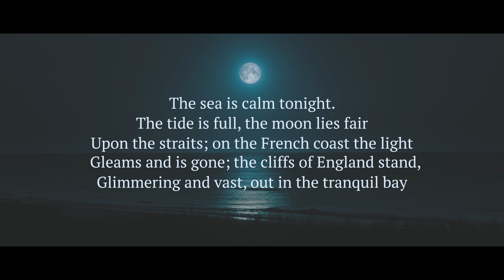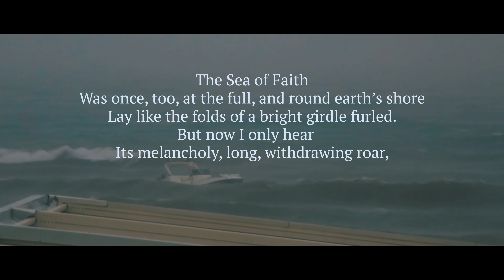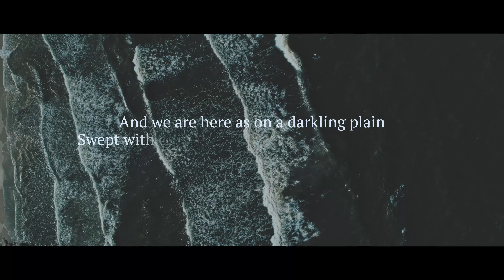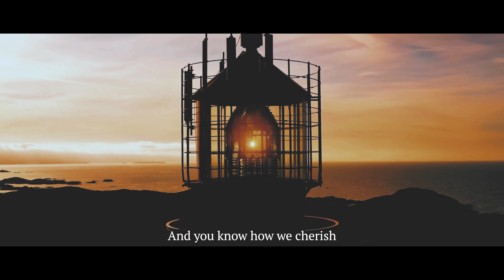A Story of Struggle - Dover Beach (Matthew Arnold Poem)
Join me as I delve into the profound depths of 'Dover Beach,' a timeless Victorian poem by Matthew Arnold. This reading explores themes of faith, change, and the human condition, resonating deeply with those interested in classic literature, poetry analysis, and Victorian history. Ideal for literature students, poetry enthusiasts, and fans of Arnold's work. Discover the beauty of 'Dover Beach,' its historical context, and its enduring relevance.

Tune in for a journey through one of literature's most poignant works.

Dover Beach
BY MATTHEW ARNOLD

The sea is calm tonight.
The tide is full, the moon lies fair
Upon the straits; on the French coast the light
Gleams and is gone; the cliffs of England stand,
Glimmering and vast, out in the tranquil bay.
Come to the window, sweet is the night-air!
Only, from the long line of spray
Where the sea meets the moon-blanched land,
Listen! you hear the grating roar
Of pebbles which the waves draw back, and fling,
At their return, up the high strand,
Begin, and cease, and then again begin,
With tremulous cadence slow, and bring
The eternal note of sadness in.

Sophocles long ago
Heard it on the Ægean, and it brought
Into his mind the turbid ebb and flow
Of human misery; we
Find also in the sound a thought,
Hearing it by this distant northern sea.

The Sea of Faith
Was once, too, at the full, and round earth’s shore
Lay like the folds of a bright girdle furled.
But now I only hear
Its melancholy, long, withdrawing roar,
Retreating, to the breath
Of the night-wind, down the vast edges drear
And naked shingles of the world.

Ah, love, let us be true
To one another! for the world, which seems
To lie before us like a land of dreams,
So various, so beautiful, so new,
Hath really neither joy, nor love, nor light,
Nor certitude, nor peace, nor help for pain;
And we are here as on a darkling plain
Swept with confused alarms of struggle and flight,
Where ignorant armies clash by night.